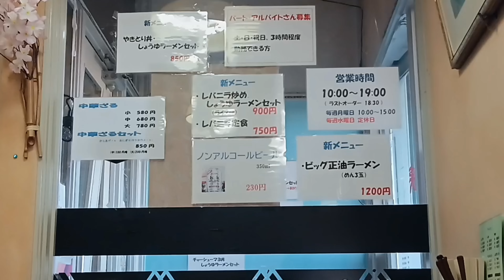【海峡ラーメン新城店 青森市】カツ定食